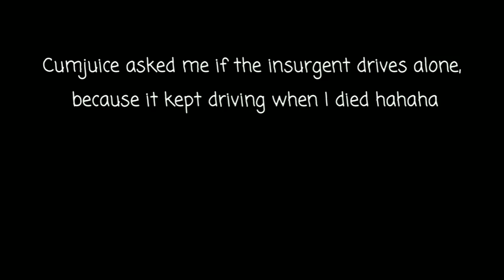Insurgent Pick Up Custom Trolling | KiIIing Montage | Before Release | Grand Theft Auto 5 Online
READ DESCRIPTION!